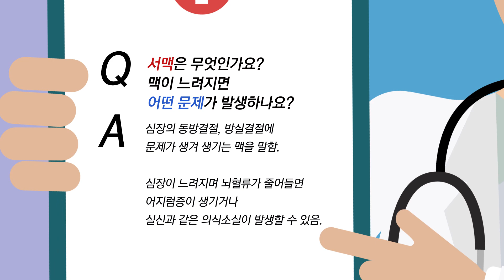[건강정보] 서맥은 무엇인가요? 맥이 느려지면 어떤 문제가 발생하나요?